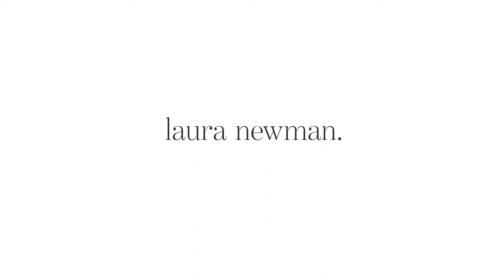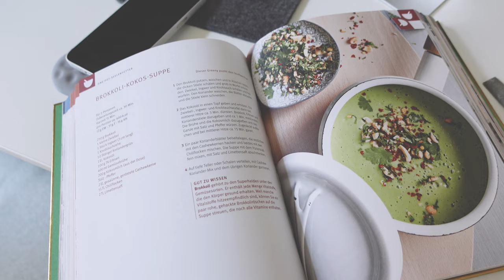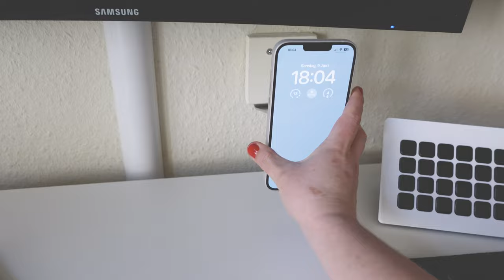VLOG #503 // Ich hole mal wieder die Handwerker-Laura raus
Im Zuge der Vorbereitungen für unseren Umzug, baue ich Bücherregale zurück und bastele mir einen Handy-Halter. Außerdem wird vegan gebacken :)